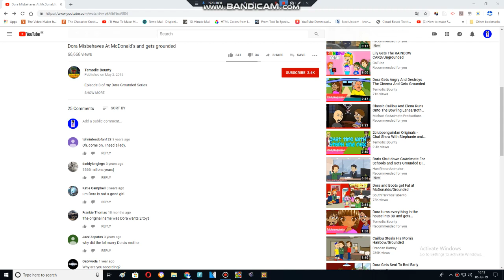I got 66,666 views by dora misbehaves at mcdonald's